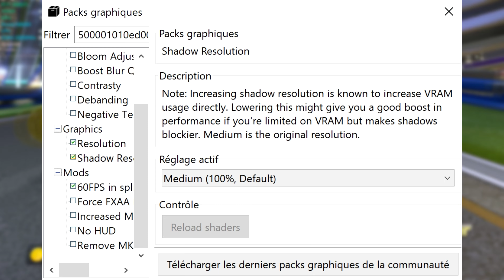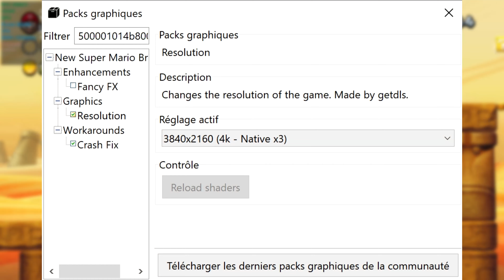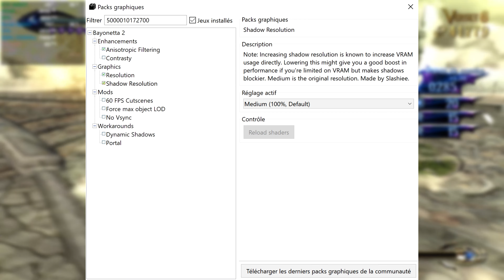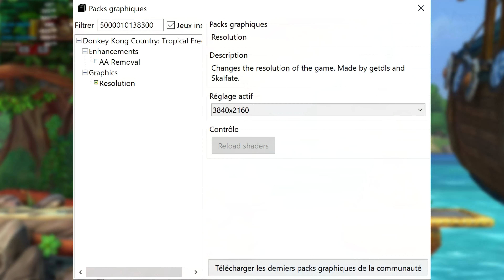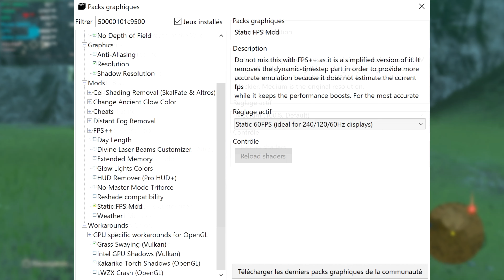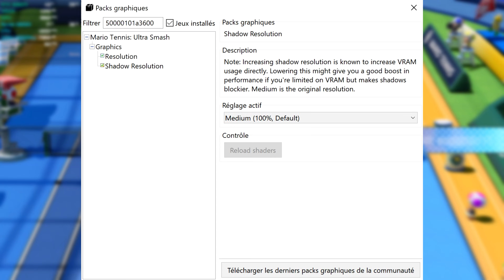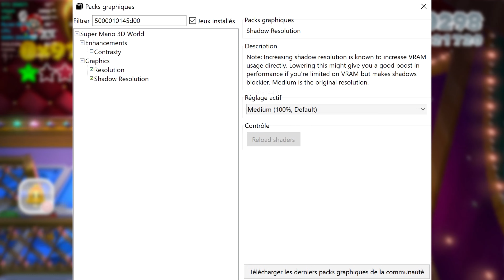8 Games tested on CEMU | Ryzen 5600X & RTX 3060 Ti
This is 8 Games tested on CEMU emulator, on the Lenovo Legion Y540.
Every settings is on the beginning of the video.

CEMU Version : 1-21-5

00:00 Mario Kart 8
01:19 New Super Mario Bros U
02:21 Xenoblade Chronicles X
03:22 Bayonetta 2
04:26 Donkey Kong Country Tropical Freeze
05:32 The Legend of Zelda Breath of the Wild
06:39 Mario Tennis : Ultra Smash
07:39 Super Mario 3D World

🖥️ My PC specs :
🔹 Be Quiet! Pure Rock Slim
🔹 Nvidia Gigabyte RTX3060Ti EAGLE 8Go
🔹 Gigabyte 750W Gold
🔹 Case Thermaltake V1
🔹 Sabrent SSD M.2 1TO